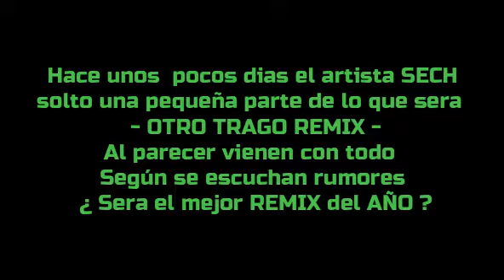Sech - Otro Trago remix ft Darell | Ozuna | Nicky Jam | Anuel AA | *2019*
Otro trago REMIX
Una bomba para el 2019!!!